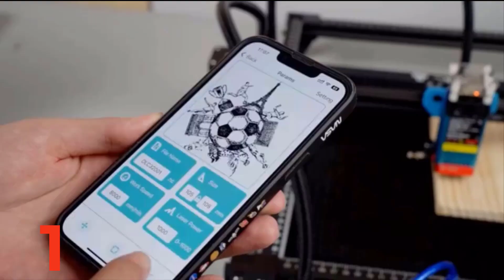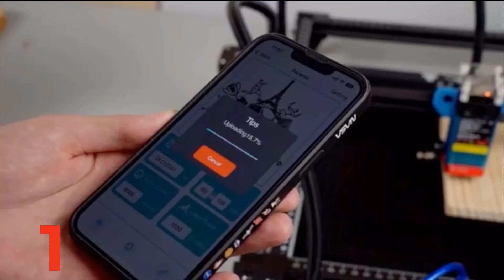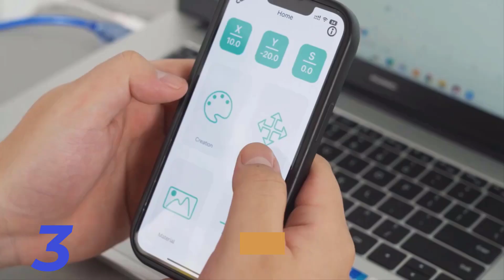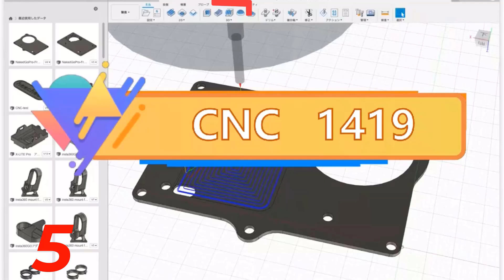Top 5 Best Cnc Engraving Machine in 2024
In this video, we make a new research on the Top 5 Best Cnc Engraving Machine.
This is the Best Cnc Engraving Machine review.

1➜T-trees Engraving Machine

2➜Algolaser Engraving Machine

3➜ Coolook Engraving Machine

4➜ 4240 Laser Engraver Machine

5➜ Benbox Engraving Machine